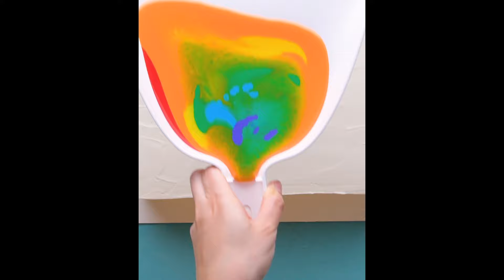These cakes are works of art! 🎨🧑🏻‍🎨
Welcome to a world where dessert transcends its traditional form and becomes a canvas for creativity.

So Yummy brings you fun food ideas and recipes for your cooking and baking adventures. We believe that home cooking should always be fun, interesting, and easy to do! Enjoy our collection of fun and easy food tutorials